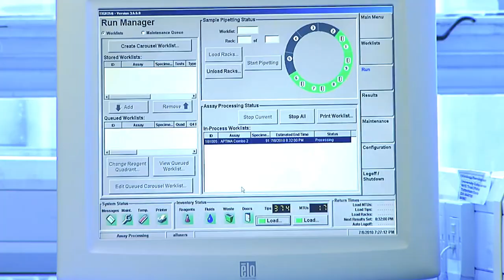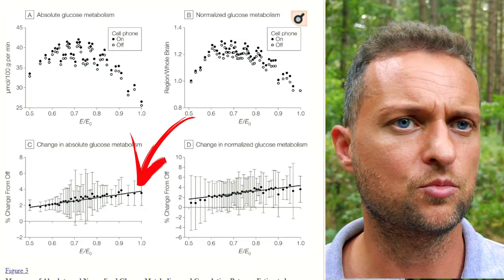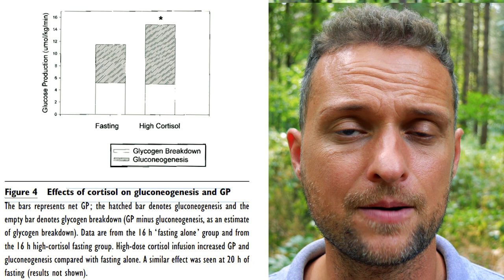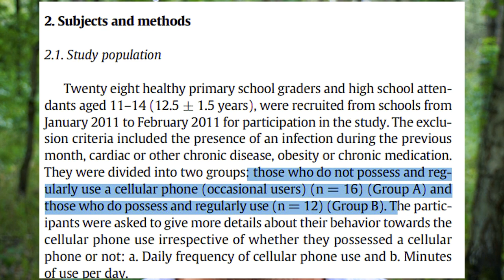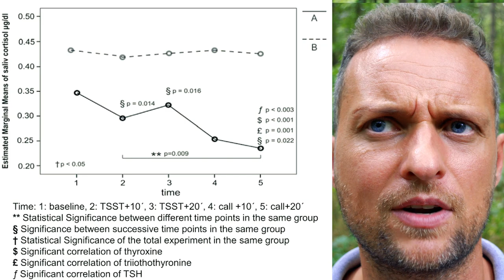Hast du ein Handy?Dann halt dich fest..Studie klärt auf - Roh Vegan am Limit